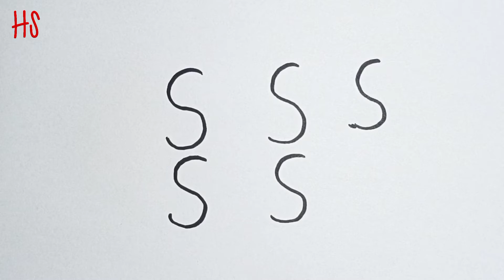How to Draw Elephant with letters SSSS very easy | Elephant drawing step by step tutorial for Kids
Hi! Welcome to HS drawing Tutorials. On my channel, you will find Pencil Drawing. I love Drawing and sharing my experiences with you.